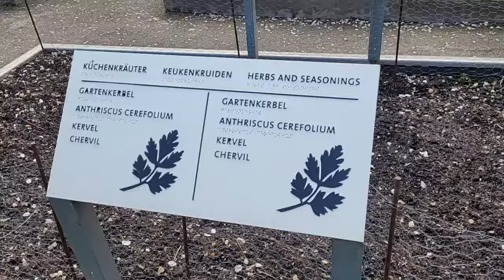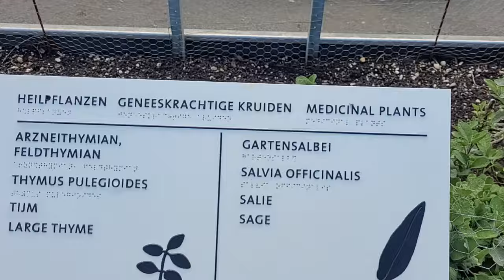Ксантен. .Римський музей.